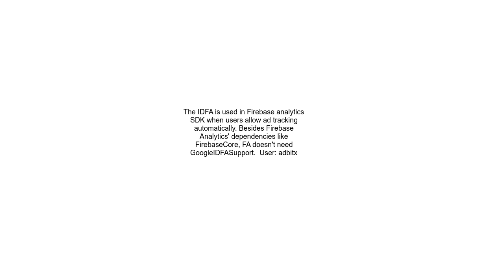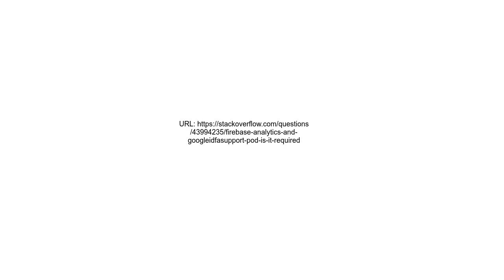Firebase Analytics and GoogleIDFASupport pod is it required